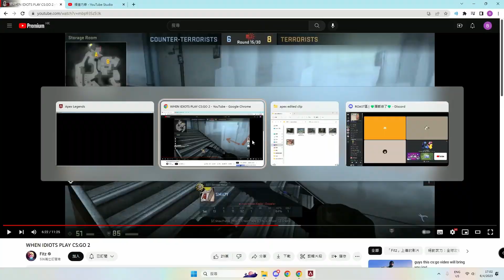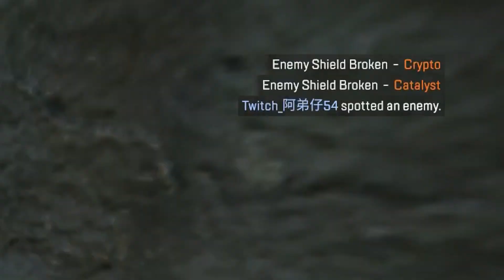5-9 apr 2023